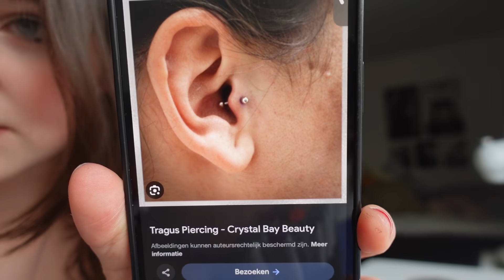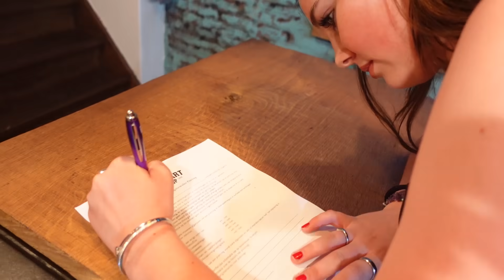IK LAAT EEN PIERCING ZETTEN! & EROP UIT MET PIEN - BIBI WEEKVLOG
Hi, Welkom bij weer een nieuwe video op mijn kanaal!

xoxo Bibi ♥♥♥

Doodeng: ik laat een piercing zetten in een tattoo piercing shop! Doet het pijn zo’n naald door je oor? En dan zo’n stangetje…? En hoe ziet het eruit als het klaar is…? Ook ga ik erop uit met Pien!

Wil je me iets sturen? Hartstikke leuk! Dat kan naar dit postadres:
Bibi
Flora Bilderbeekstraat 97
8017 DR  ZWOLLE